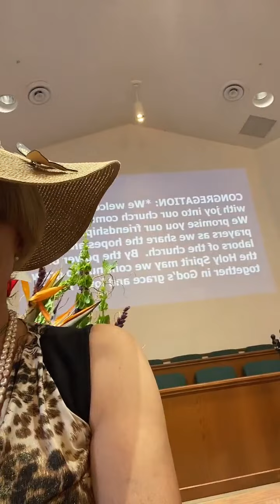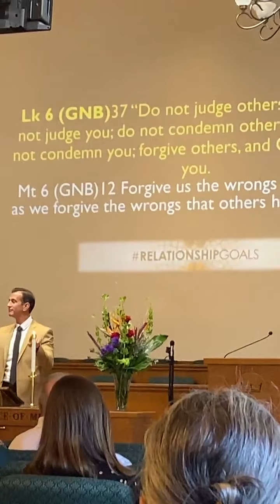United Church of Christ - Forgiveness/ Cindy and Sandy become members